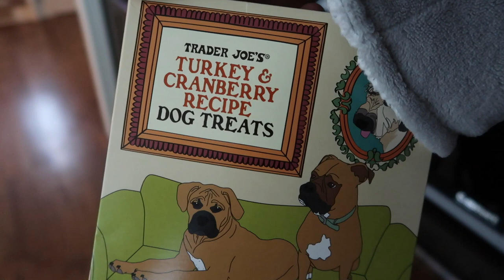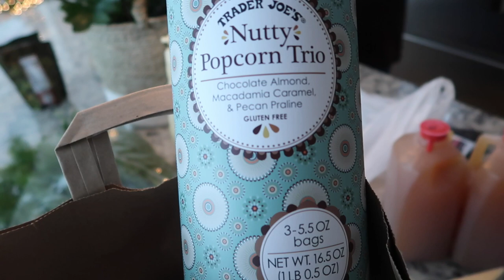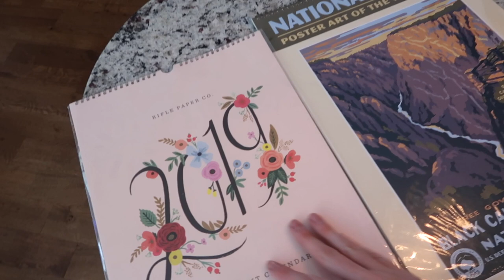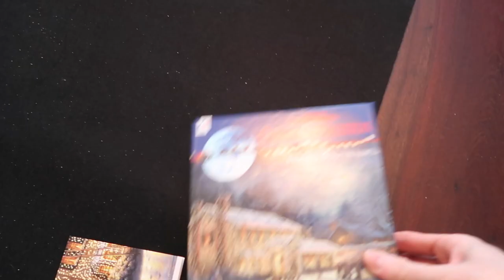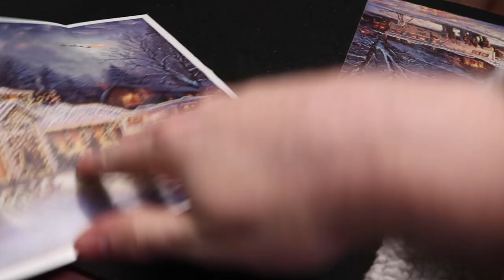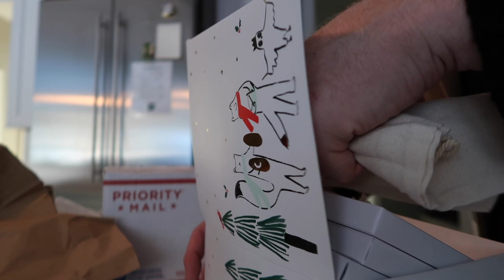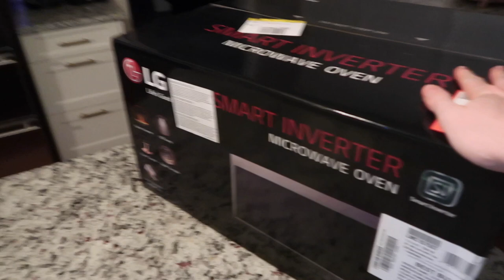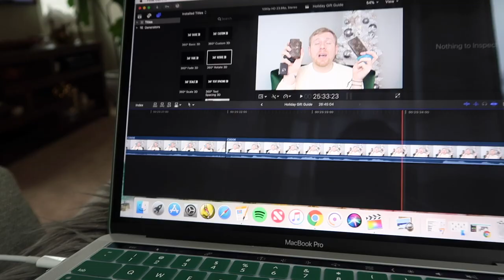Vlog: Thanksgiving Weekend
I am so excited to share my Thanksgiving weekend with you! I Hope you enjoy.

Thymes Frasier Fir Candle (the one I bought is no longer available online)
Reindeer Mug (sold out, but here’s link in case it is restocked along with other options)